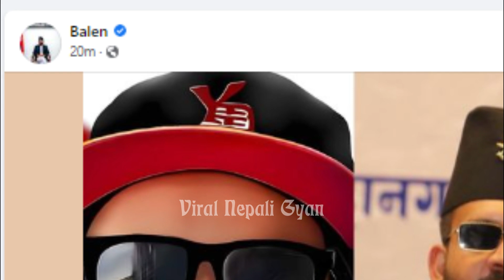Yama Buddha Staute Bandai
Kathmandu Metro has announced to build statue of Yama Buddha soon